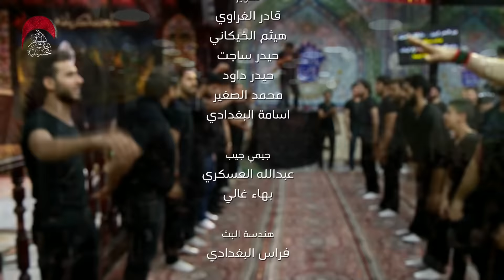بين المنحر والجثمان - الملا عمار الكناني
بين المنحر و الجثمان - الملا عمار الكناني
للشاعر - مازن الشطري
ليلة 14 محرم حسينية المرحوم الحاج داود العاشور
مونتاج وتنفيذ- مهدي سعد مزرعة

انستغرام              -    dawood_alashoor
سناب چات           -    dawood_alashoor
   تلغرام              -    dawood_alashoor